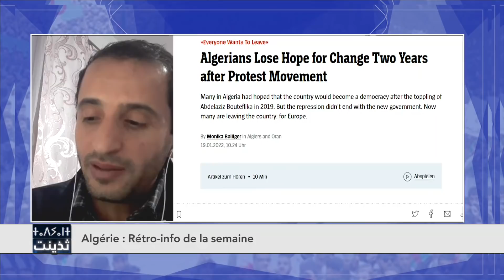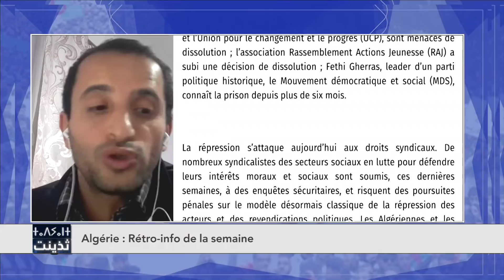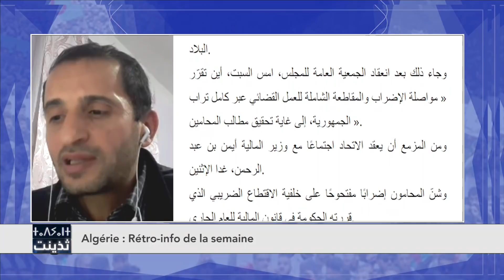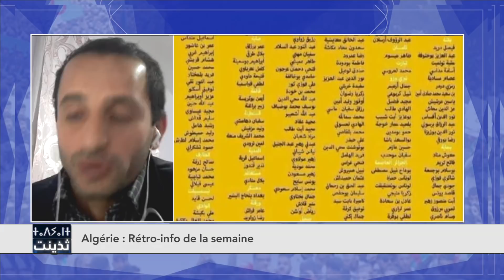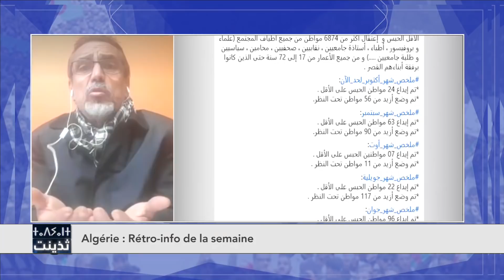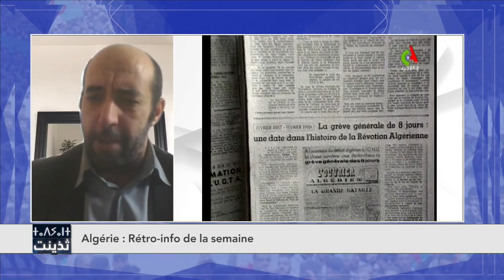Fiasco diplomatique, fuite organisée.. et grève des détenus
avec: tahar si shrir/boualem amoura/ahmed ben berkhane/abdelwaheb fersaoui